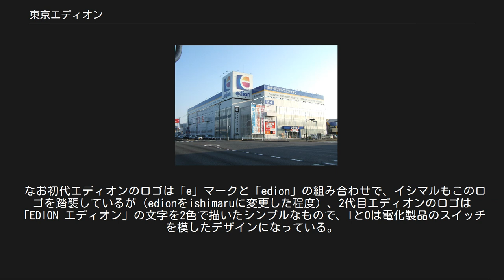東京エディオン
エディオン 」 エディオンEAST 」 東京エディオン 店舗の一例（柏沼南店） 株式会社東京エディオン（とうきょうエディオン、Tokyo Edion）は、かつて存在した関東地方を営業基盤とする日本の家電量販店チェーンで、エディオングループの1社。
エイデン（後のエディオンEAST）が吸収合併している。
 店舗名は、グループ名と同じ「エディオン」。
これは、従来手薄であった関東地区に於ける事業を強化するにあたって、石丸電気以外のグループ会社の名前があまり浸透していないこともあり、グループ名をより前面に押し出すことを狙いとした。
 2008年以降、関東地方のデオデオ店舗の一部とミドリ電化全店舗が順次譲渡され、「エディオン（初代）」ブランドへ転換された。
残るデオデオの店舗については、ブランド名はそのままで運営の移管を受けた。
さらにエディオン保有の石丸電気株を譲渡され、グループ全体の関東での戦略を担うこととなった。
なお、100満ボルトとそのフランチャイズ店舗が関東に保有する店舗については変更はない。
 しかし2008年度の関東地区での営業損益は赤字となり、経営再建と効率化促進のため、2009年2月1日付で石丸電気とともにエイデンに吸収合併された。
そして2009年8月には、関東で展開するエディオングループのブランドを同年11月より石丸電気（イシマル）に統一する意向を表明したため、「エディオン（初代）」ブランドの店舗は会社設立からわずか2年で姿を消した。
 その後、エディオンEAST（旧エイデン）とエディオンWEST（旧デオデオ・ミドリ電化）を吸収合併して事業基盤の統合を推し進めてきたエディオンは2012年5月、同年10月1日より直営店舗ブランドを「エディオン（2代目）」に統一することを表明、関東地方では「エディオン」ブランドが事実上復活を遂げる。
ただし東京エディオン時代と同様、100満ボルトとそのフランチャイズ店舗が関東に保有する店舗については変更はない。
 なお初代エディオンのロゴは「e」マークと「edion」の組み合わせで、イシマルもこのロゴを踏襲しているが（edionをishimaruに変更した程度）、2代目エディオンのロゴは「EDION エディオン」の文字を2色で描いたシンプルなもので、IとOは電化製品のスイッチを模したデザインになっている。
 ^ 当社子会社の関東事業展開について